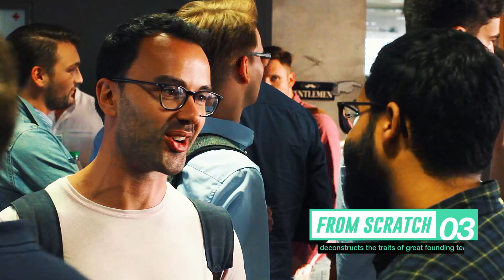Uwe Horstmann (Project A Ventures) deconstructs the traits of great founding teams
We had the honor to have Uwe Horstmann, the founding partner of Project A, at our third live edition of the Startup Notes' podcast. Uwe gave an insightful lecture on the qualities of founding teams that have comparatively higher chances of startup success.

Together with Christian Miele (Partner at e.Ventures), he explained the qualities to look for in a co-founder, the importance of a high-speed learning culture for startups, the right equity structure for the early stages of a company and the role of the CEO.